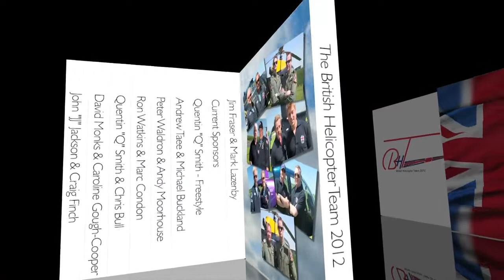British Helicopter Team 2012